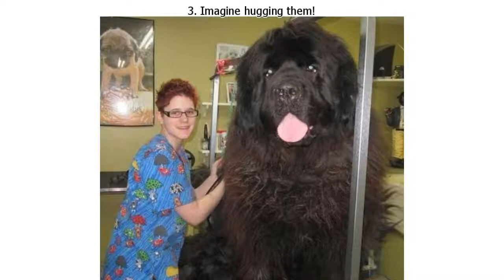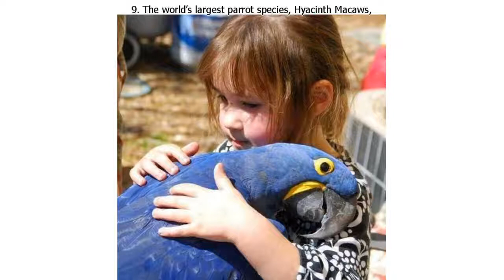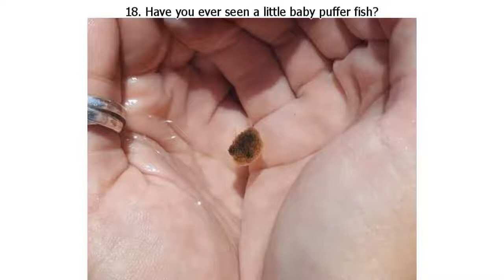20+ Animals Whose Size Is Out of This World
20+ Animals Whose Size Is Out of This World

Animals come in a variety of sizes, from tiny tadpoles to 30 m long whales — as we all know. But sometimes nature astonishes us with rabbits the size of adult dogs, and goats as tiny as kittens.